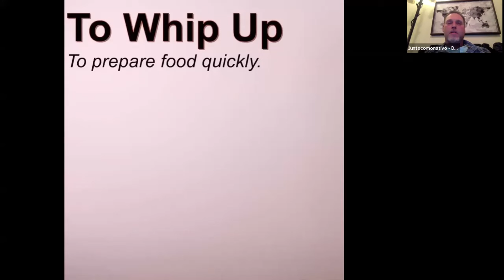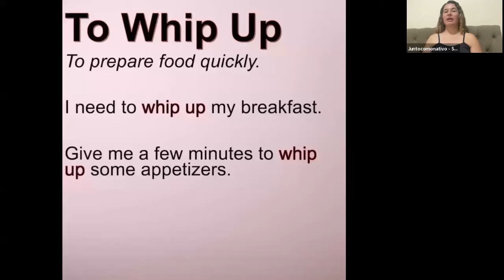TO WHIP UP - PHRASAL VERB